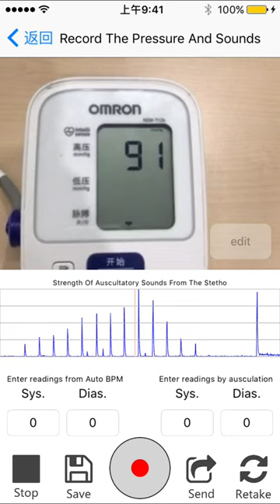Calibrate your blood pressure monitor with phone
If you can recognize the beat pulse in the video with your EARPHONES, you can use Accutension stetho to calibrate your blood pressure monitor. Comment to learn more. Considering that so many people even don't notice there is such inaccuracy problem, it is important to design a simple tool so that everyone can easily check their own blood pressure monitors. Thanks!